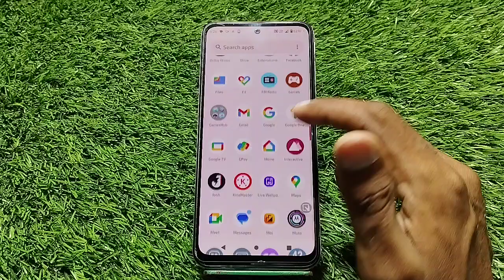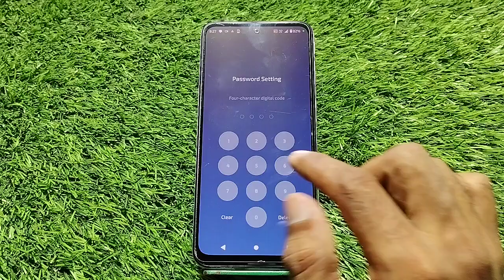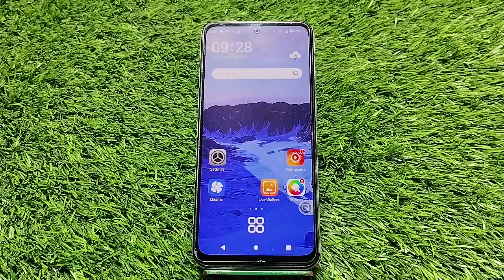How To Hide App In Moto G84 5G, Hide, Moto G84 5G Hide Apps, Moto G84 5G App Hide, Moto G84 5G